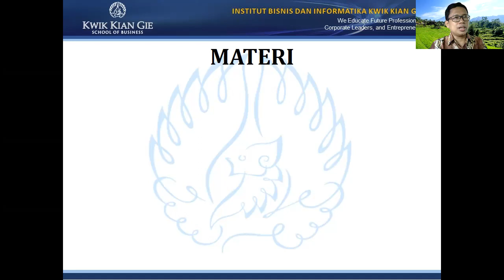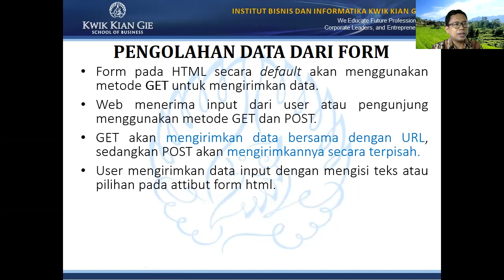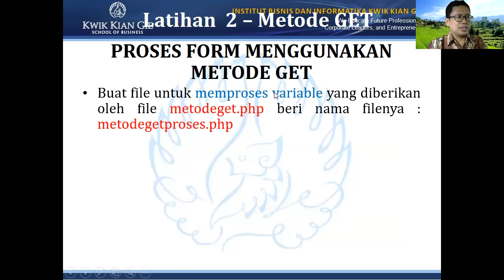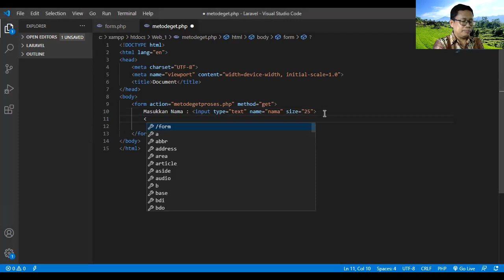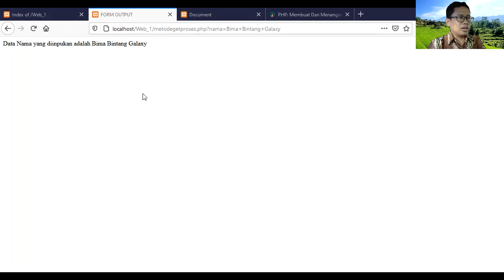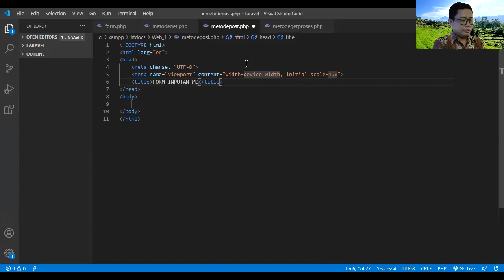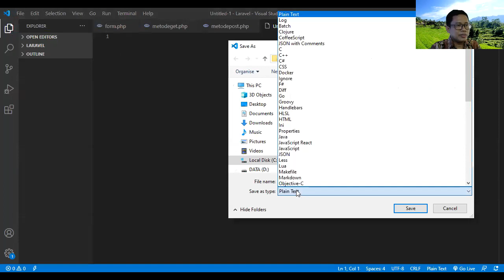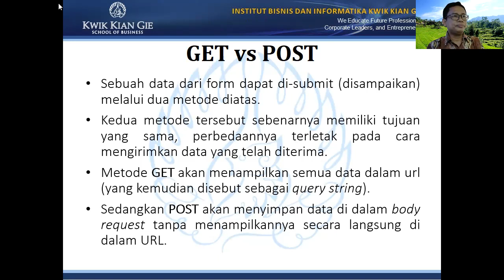Proses Form dengan Metode GET dan POST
Assalamuálaikum Warohmatullohi Wabarokaatuh dan Salam Sejahtera untuk Kita Semua. Hari ini saya akan Membahas Dasar Pemrograman PHP. Materi yang dibahas adalah Pembuatan Form Sederhana dan Proses Form dengan Metode GET dan POST. Berikut Praktikumnya menggunakan Visual Studio Code. Please Enjoy It ...!!!.